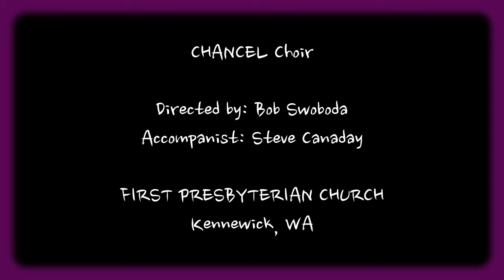Behold The Lamb (Dottie Rambo/Arr. by : B. Swoboda)